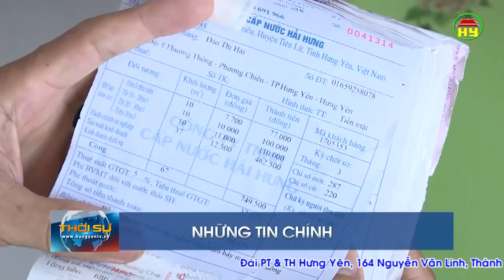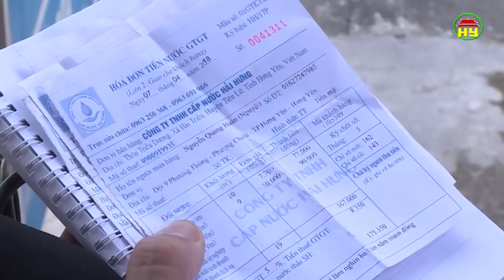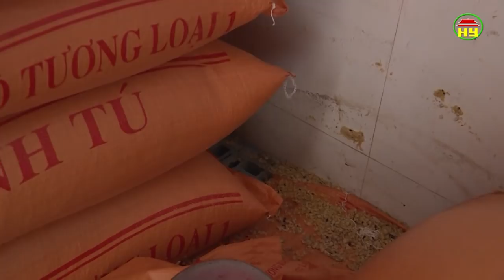Thời sự Hưng Yên thứ 6 ngày 18/05/2018.